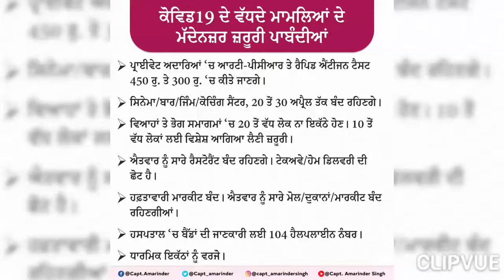पंजाब में बढ़ रहे कोरोना केसो को रोकने के लिए नई पंजाब सरकार द्वारा नई गाइडलाइंज जारी